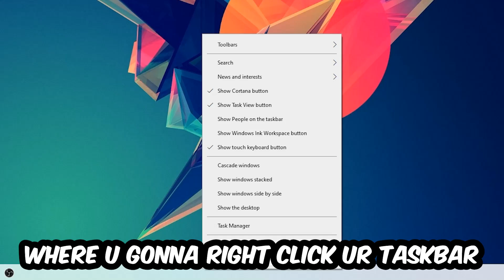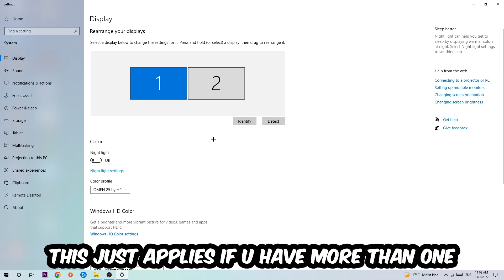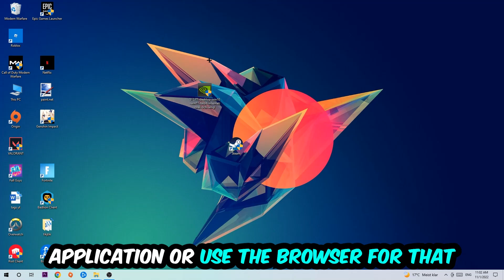Portal 2 – How to Fix Crashing, Lagging, Freezing – Complete Tutorial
how to fix Portal 2 crashing,
how to fix Portal 2 crashing on pc,
how to fix Portal 2 crashing on ps4,
Portal 2 crashing,
Portal 2 crashing pc,
Portal 2 crashing mid game,
Portal 2 crashing fix,
Portal 2 crashing 2022,
Portal 2 keeps crashing,
Portal 2 crash fix,
how to fix Portal 2 freezing,
how to fix Portal 2 freezing pc,
Portal 2 freeze,
Portal 2 freezing pc,
Portal 2 freezing fix,
Portal 2 freezing,
Portal 2 lagging,
Portal 2 lag,
Portal 2 lag fix,
how to fix Portal 2 lagging,
how to fix Portal 2 lagging pc,